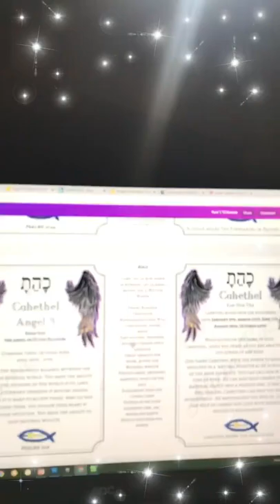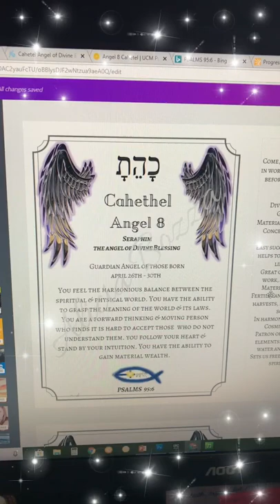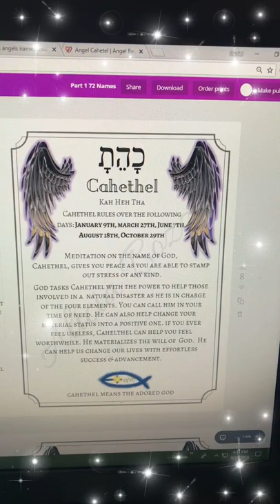Here is your guardian angel of the day! Cahethel, the 8th name of God.